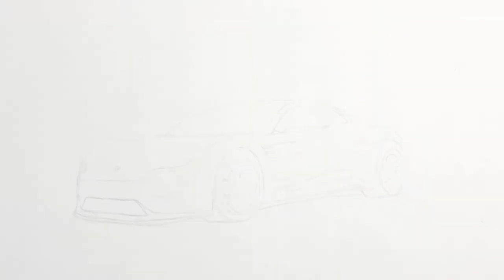Kyng Draws: A Tesla Roadster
Tell me what you guys want me to draw next time in the comments!